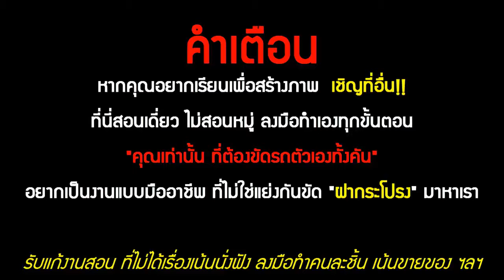เคลือบเซรามิก Keramos9H | น้ำยาเคลือบแก้ว | สอนเคลือบแก้ว | ขายแฟรนไชส์ 【 Ucarwash TV 】